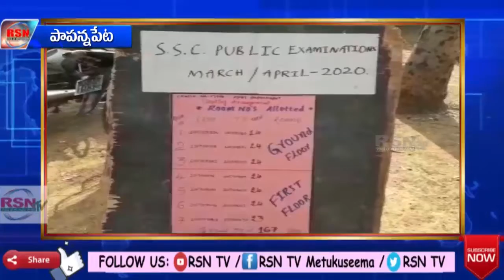పాపన్నపేట | మొదలైన పదో తరగతి పరీక్షలు || RSNTVTelangana